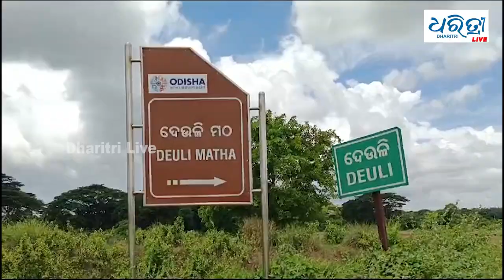ଦେଉଳି ମଠରୁ ଶ୍ରୀଜିଉଙ୍କ ପାଇଁ ଆସିଲା ଫଳ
ସ୍ନାନ ପୂର୍ଣ୍ଣିମାରେ ସ୍ନାନ କରିବା ପରେ ଜ୍ୱରରେ ପଡିଛନ୍ତି ମହାପ୍ରଭୁ  । ଦେଉଳି ମଠରୁ ଶ୍ରୀଜିଉଙ୍କ ପାଇଁ ଆସିଲା ଫଳ  । ଶଗଡ ଗାଡିରେ ଅଣସର ଭାର ଶ୍ରୀକ୍ଷେତ୍ରକୁ ପଠାଯାଇଛି ।